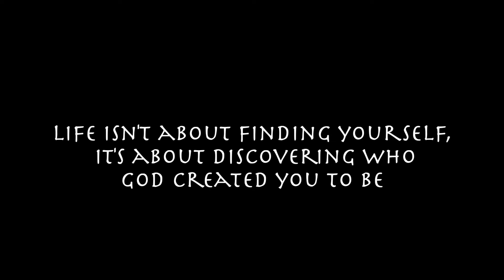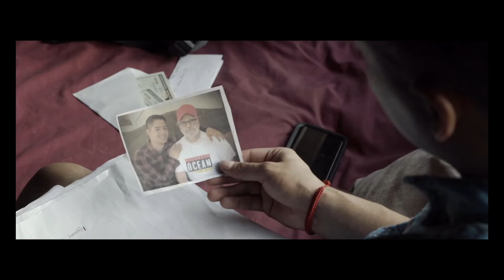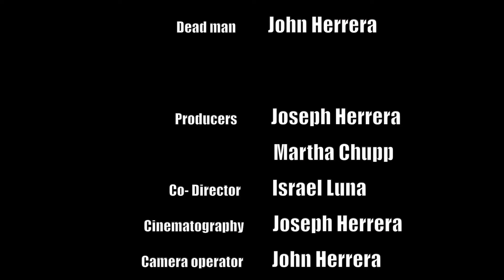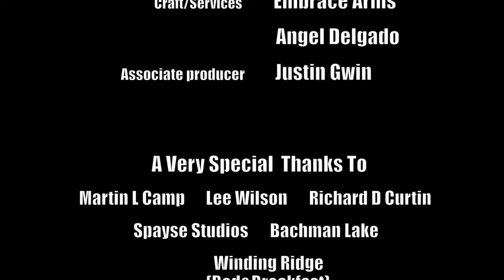DETOUR EPISODE 6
2 years have passed since episode 5 and Alex wakes up in a place he is not familiar with. Beverly is nowhere to be found and two mysterious people inform him a long lost friend needs his help.